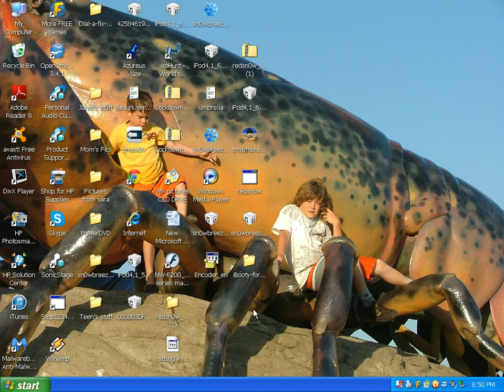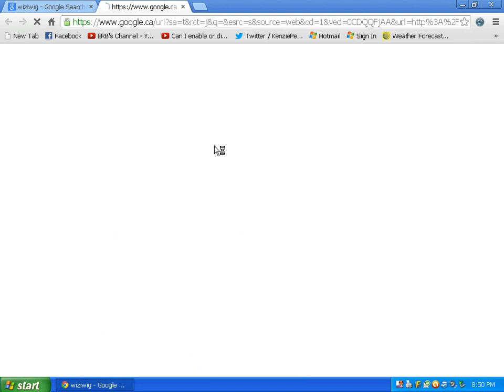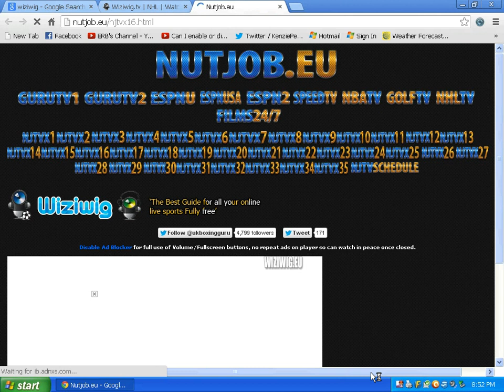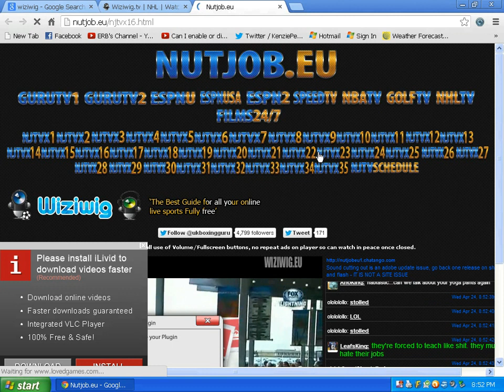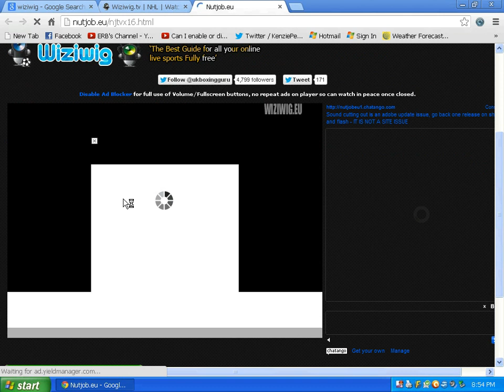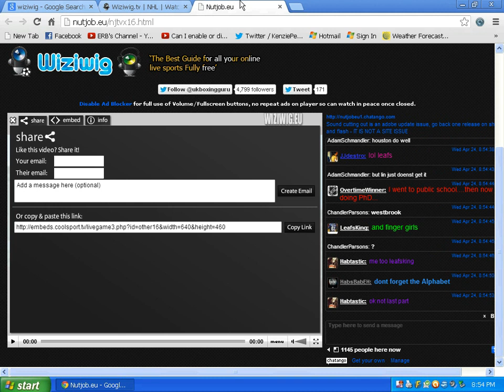How To Watch Any Sport Games On Payed Channels For Free. MUST WATCH EASY!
Hi guys this is a very easy way to watch any sports game. must watch! Thanks for all your guys support.